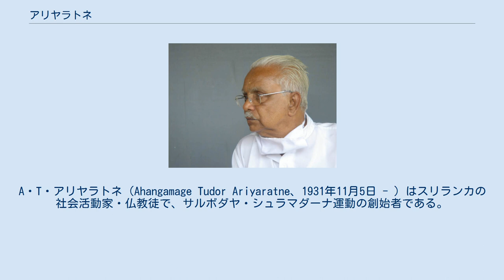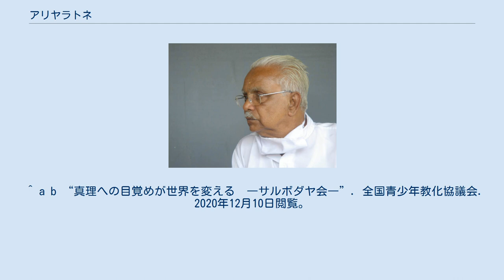アリヤラトネ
スリランカ・南部州出身の人物
A・T・アリヤラトネ（Ahangamage Tudor Ariyaratne、1931年11月5日 - ）はスリランカの社会活動家・仏教徒で、サルボダヤ・シュラマダーナ運動の創始者である。
 サルボダヤ運動とは、世界から飢餓･病気･無知･争いをなくすことをめざす、アジア地域最大級のNGO団体を基礎とした社会活動である。
有機農業を軸にした持続可能な第一次産業の活性化を通して、子どもや母親への支援（保育園の設立、給食など）、村民の保健衛生に関する活動（井戸･トイレづくりなど公衆衛生の設備、伝染病予防などの医療対策、家族計画など）、収入向上活動（手工芸品の作成、集乳など）等を行い、世界の民衆の自立を目指して、活発な活動を行っている。
 1931年11月15日、スリランカ南部州ゴール県の村で生まれる。
教員養成カレッジ卒業後、仏教系のエリート校ナーランダ・カレッジの理科教師を14年間務める。
その時、生徒たちと被差別村でワークキャンプを行い、大きな反響を呼ぶ。
ヴィディヨダヤ大学（現スリジャヤワルダナプラ大学）で経済学の学士号を取得し、その後同大学から名誉文学博士号を授与された。
 1958年、スリランカで「欲望」ではなく「必要」に基づいた農村開発運動（サルボダヤ運動）を開始する。
1972年にはスリランカ議会、オランダ･ドイツの国際機構から正式なNGOとして認可を受ける。
 現在、スリランカの15,000の村（総人口の2割）で活動を展開中。
その活動はスリランカにとどまらず、全世界に広がり続けている。
日本では、2009年11月にサルボダヤを支援するサルボダヤJAPAN(Sarvodaya Japan)が東京に設立された。
 ^ a b “真理への目覚めが世界を変える　―サルボダヤ会―”. 全国青少年教化協議会. 2020年12月10日閲覧。